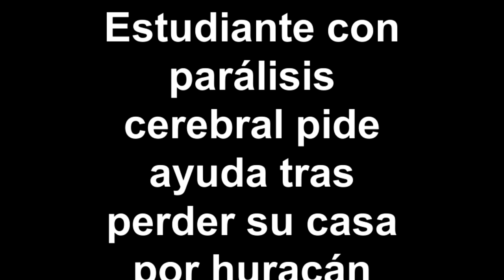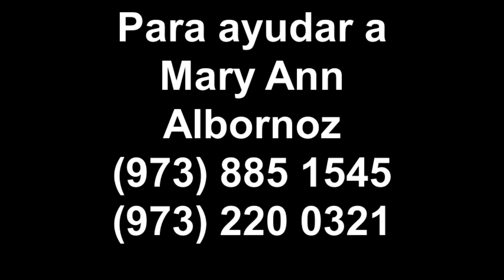ESTUDIANTE DE NJ PIDE AYUDA TRAS PERDER SU CASA POR HURACAN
Para Mary Ann Albornoz, de 27 años, la lucha por sobrevivir parece no tener descanso. Nacida en Paterson, Nueva Jersey, de padres chilenos, Mary Ann ha tenido que sobreponerse a una parálisis cerebral que la tiene postrada a una silla de ruedas. Con mucho esfuerzo, se graduó con honores de la escuela secundaria y entró a la universidad (Caldwell College). Sin embargo, ahora --a dos años y medio de graduarse- ha tenido que suspender sus estudios, desde agosto, en que el huracán 'Irene' causó serios destrozos en su vivienda de Fairfield, declarada como pérdida total. Desde entonces, ha vivido con sus padres en diferentes hoteles debido a que no consigue una vivienda que cuente con las facilidades para su condición física. Las autoridades le han dado la opción de internarla en un asilo y separarla de su familia, a lo que ella se ha negado rotundamente. "Soy un trabajo para ellos, pero también soy su mejor apoyo... quiero estudiar, ser una profesional para hacerme cargo de ellos en su vejez", nos dice en la siguiente entrevista realizada por Angie y Manuel Avendaño en un hotel de Dover, donde permanece temporalmente mientras continúa buscando una vivienda de dos cuartos y con un baño abierto, especialmente acondicionado para ella, como lo tenía en su "hoy inhabitable casa de Fairfield", según nos dice su madre, Angélica Albornoz.